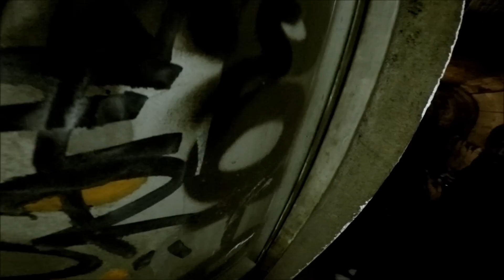Urbex n°1: Saint Martin - Station Fantôme - Part I (Tunnel du métro, découverte de St Martin...)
Deux jeunes amateurs se lance à la découverte de la station de métro abandonné de Paris : Saint Martin situé sur la ligne 8 et 9 entre République et  Strasbourg St-Denis.

Au programme de cette 1ere Partie, descente sur les voies, marche dans les tunnels et découverte de la station ...